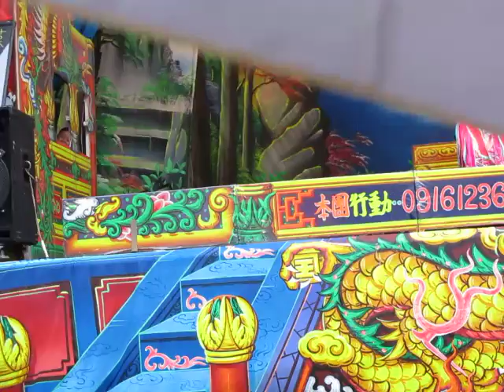105.04.10. 飛鳳儀歌劇團 漢唐宋忠臣會 9